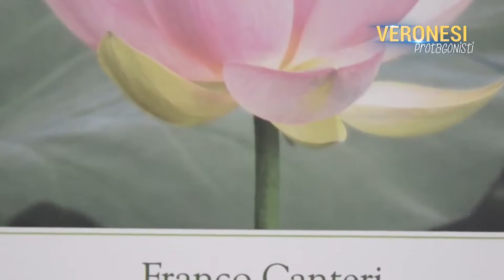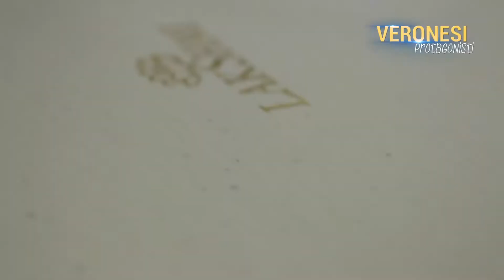VERONESI PROTAGONISTI: LAKSHMI, L'Oriente ... in Lessinia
Galeotto fu quel viaggio a Nuova Dehli... Parte così la straordinaria storia dell'imprenditore veronese Franco Canteri,  che iniziato alla profonda conoscenza olistica, decide di portare un po' di Oriente, nel campo del benessere e dell'estetica, in Lessinia con il marchio LAKSHMI.